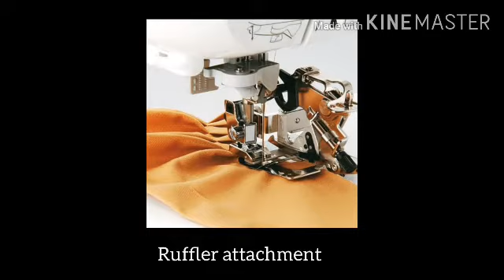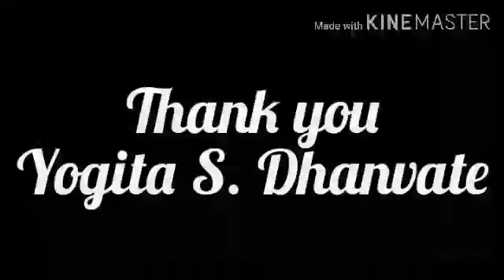Different types of sewing machine attachments (by Yogita S. Dhanvate)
Lesson for apparel sector students